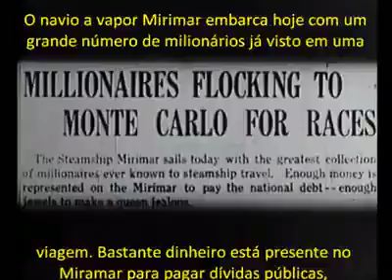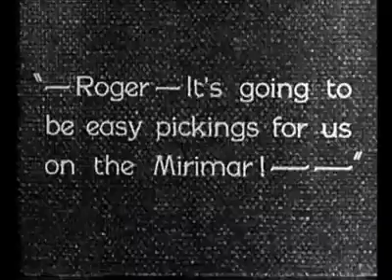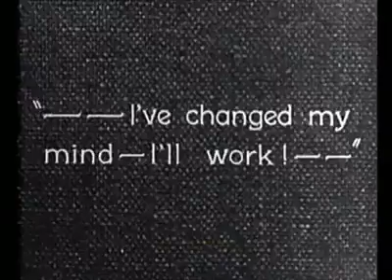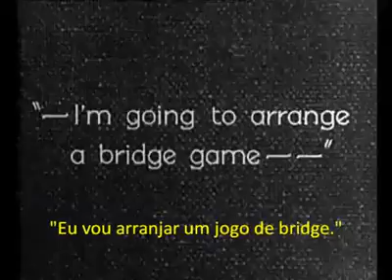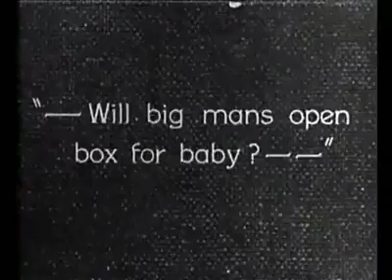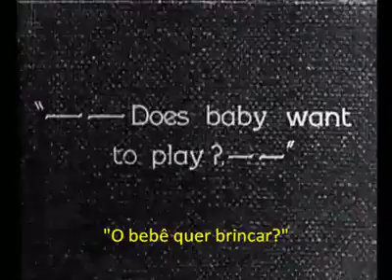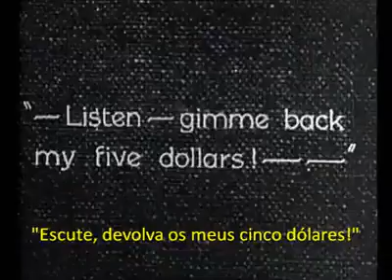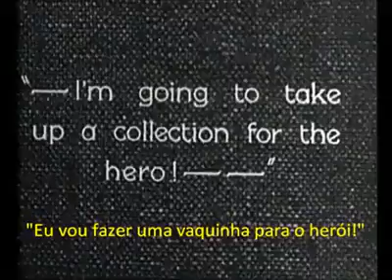O Herói do Navio - O Gordo e o Magro - 1927